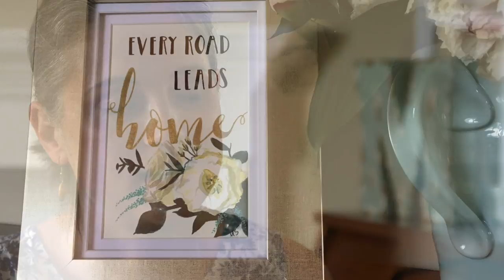Inside Our Song - Home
Where’s home to you? 🏠

Ken serves in the military. He’s gone for months at a time. Lindsay wanted to let him know that even when they’re apart, she’ll always be his home, and he will always be hers.

Writing their Our Song ‘Home’ really got me thinking about what that word means.

Home used to be the house I grew up in. 🏡

It’s more than that to me now. It’s a place I belong. A place I’m invested in. It’s where my heart is. Now home is wherever my HusBand is. Wherever my baby boys are. They’re my home. 💕

Here’s a little video for you about the making of Ken and Lindsay’s song, ‘Home’.

I hope that wherever you are this holiday season, you feel a sense of Home. 🎄🕎❄️💝

xo
Your Songwriter🎵
Meaghan Smith

P.S. Check out verse two… Ken and Lindsay's dream is expected to come true at the end of May!! 🐣

P.P.S. Your song is still waiting. Come on already! It wants me to tell you that it has a lot to tell you and you should get me to write it.